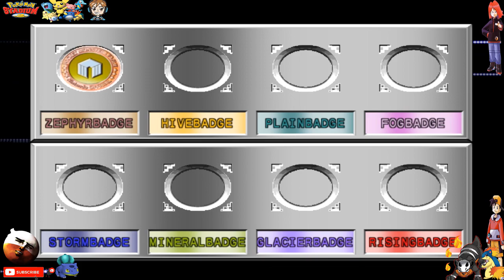Giga Squad!😎| Let's Play Pokemon Stadium 2 #20 (N64)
Let's Play Pokémon Stadium 2 #20 (N64) sees us begin the Challenge Cup Ultra Ball competition with Battles 1 and 2 against Camper Marcus and another Team Rocket grunt as my new squad must deal with the A.I's tricky tactics.

Looking for a specific part of the video? Click the Timestamps in the video description or use the progress bar!
0:00 Preview/Intro
0:32 Challenge Cup Ultra Ball Prep!
1:13 Challenge Cup (UB) Battle #1 VS Camper Marcus!
8:34 Challenge Cup (UB) Battle #2 VS Rocket Grunt!
17:04 Outro

Wanna see more Let's Play Pokémon Stadium 2? Click the link below for more awesome Let's Play Pokémon Stadium 2 content!